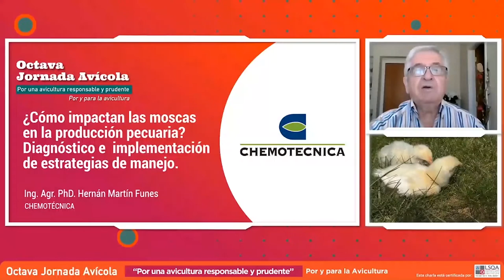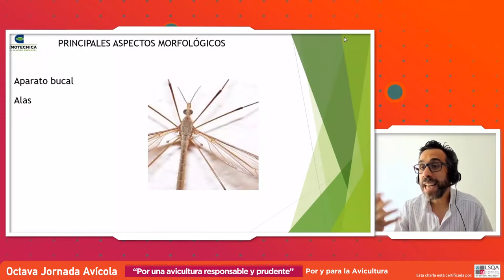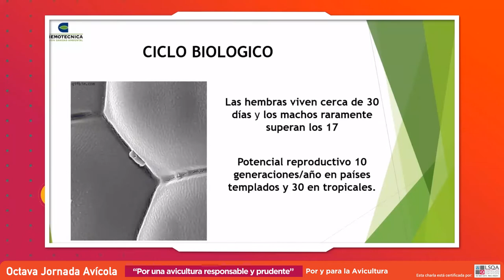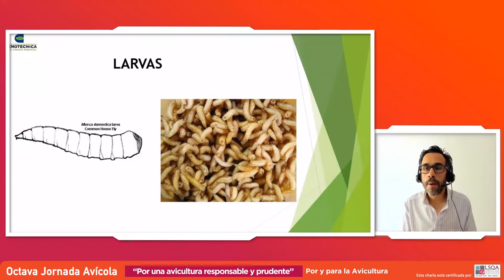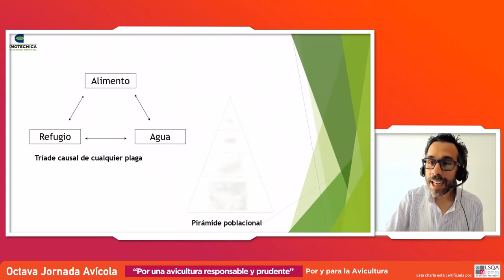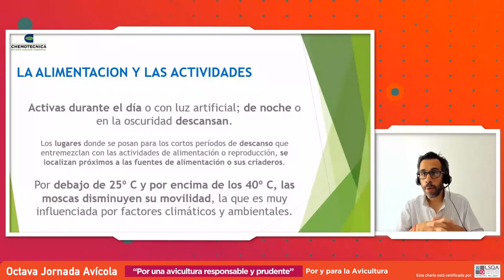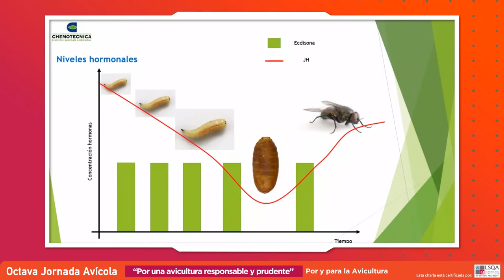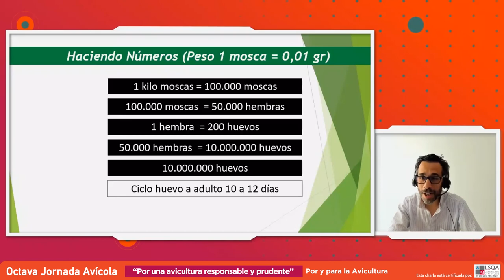Impacto de las moscas en la producción pecuaria. Diagnóstico/implementación de estrategias de manejo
🐓🥚✅Octava Jornada Avícola “Por una avicultura responsable y prudente”🐥✨🚦

👉🏼 “¿Cómo impactan las moscas en la producción pecuaria? Diagnóstico e implementación de estrategias de manejo”
👤 Disertante: Ing. Agr. PhD. Hernán Martín Funes

Cuando hablamos coloquialmente de “Moscas”, nos referimos a más de 25 especies diferentes de dípteros, cada una de las cuales posee características y particularidades propias que las destacan.
La “Mosca Doméstica (Musca doméstica) se destaca por sobre el resto, ya que representa una gran amenaza en los sistemas productivos afectando directamente los rendimientos.
Durante la disertación se abordaron los aspectos básicos sobre la biología de esta plaga para la correcta implementación de herramientas específicas de monitoreo y control dentro de un programa de manejo integrado de moscas.